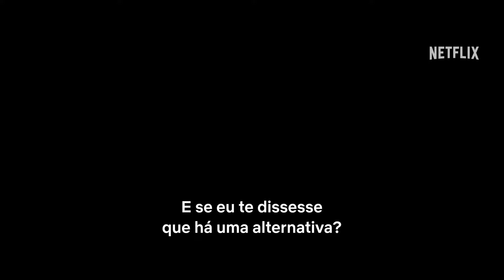Feios 2024 Trailer Oficial Dublado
Feios 2024
Trailer oficial dublado em português Br.
Direção: McG.
Artistas: Joey King, Laverne Cox, Chase Stokes, Jillian Murray.

Sinopse: Em um futuro distópico que impõe rígidos padrões de beleza, uma adolescente aguardando sua cirurgia plástica obrigatória sai em busca da amiga desaparecida.